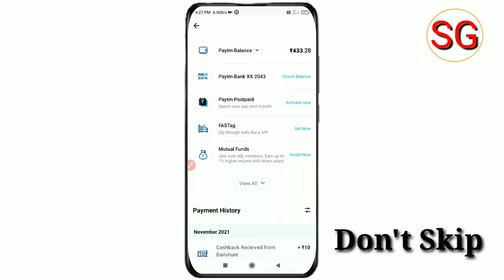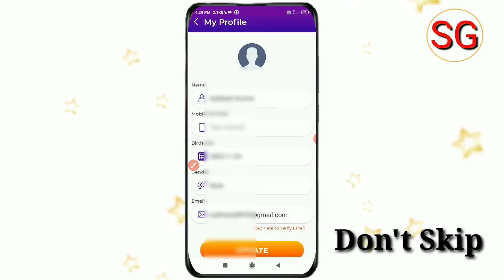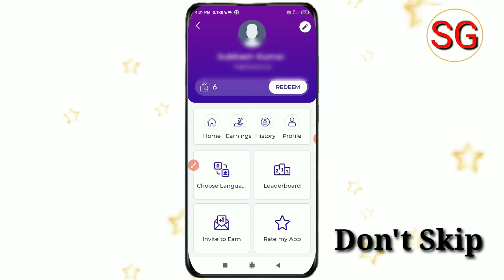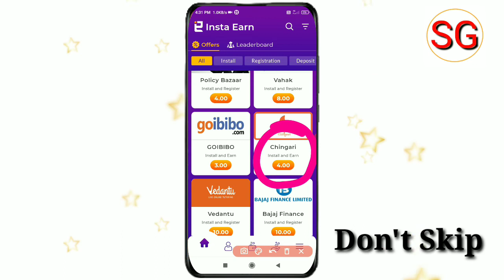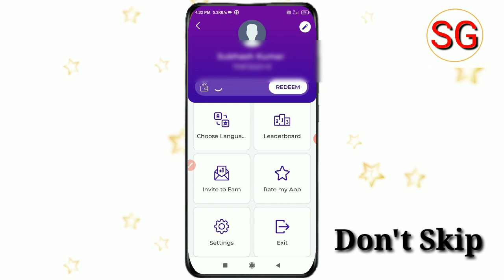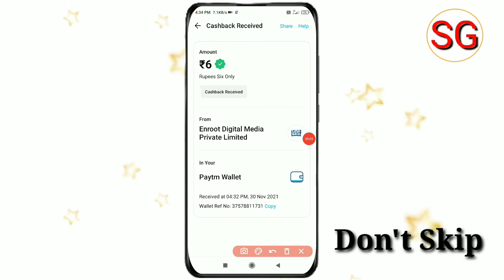Insta Earn App Se Paise Kaise Kamaye | Insta Earn Payment Proof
Doston aaj ki video ke madhyam se humne bataya hai ki Insta Earn App Se Paise Kaise Kama sakte hain to doston video Pasand aane par video ko like Karen aur sath mein hamare channel ko subscribe Karke bell icon ko press kar len taki job ham video upload Karen aap tak notification turant pahunchta rahe ||

Insta Earn App Se Paise Kaise Kamaye
Insta Earn Payment Proof 2021
Insta Earn New Earning App
Paytm Cash Earning App Today
Instant Paytm Cash Today
Insta Earn App Me Task Complete Kaise Kare
New Mobile Earning App Today
Paytm Cash Earning App
Insta Earn App

subhash gps